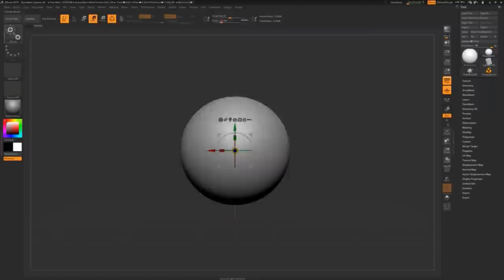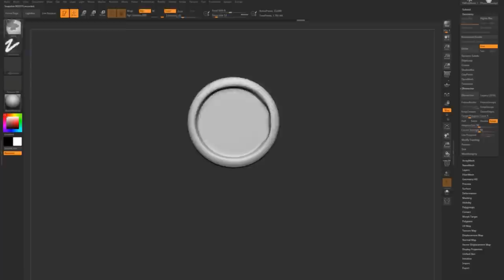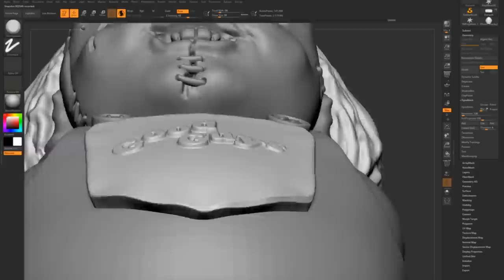Zbrush timelapse - Chucky from Child's Play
Who doesn't like to model possessed toys...